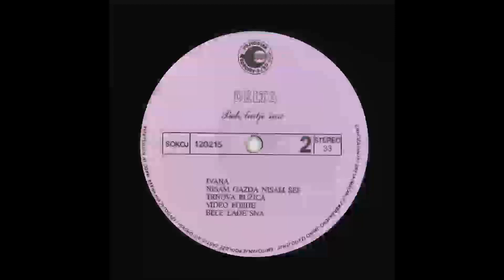DELTA Nisam gazda nisam sef 1989